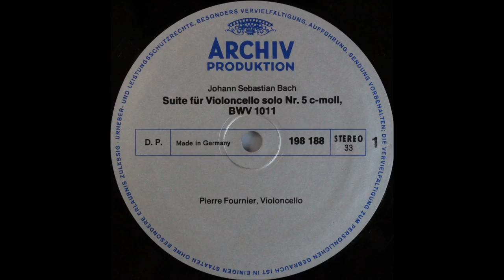Bach, Cello Suite no 5, Pierre Fournier, Cello